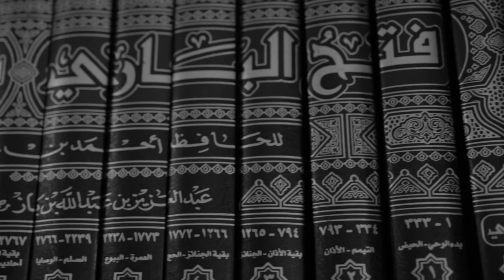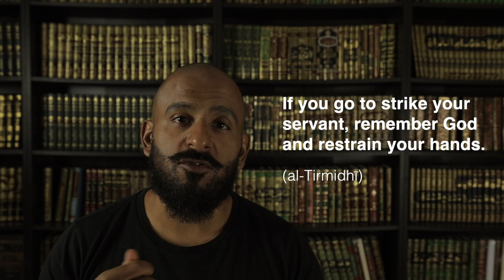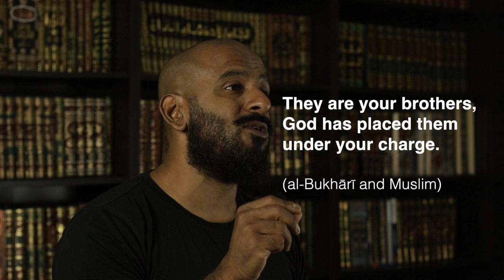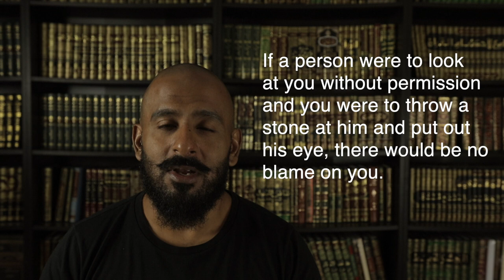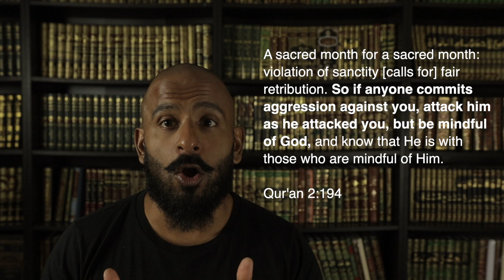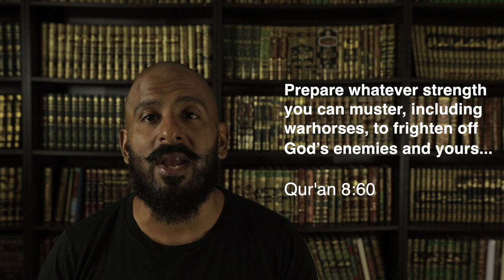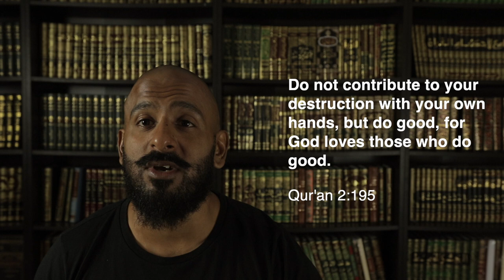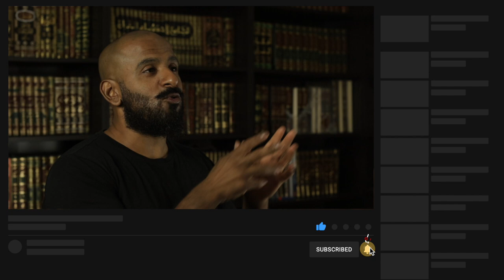EP 04: Striking the face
In this episode, Shaikh Mohammed Nizami explores the hadith narrated by Abu Hurairah, that the Prophet said:

"If one of you are to fight, avoid the face." (al-Bukhari)